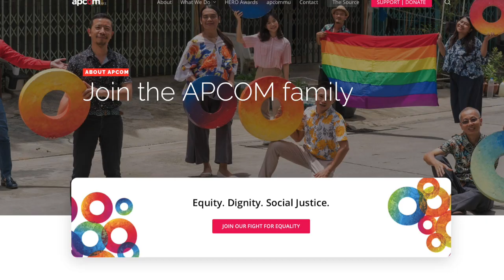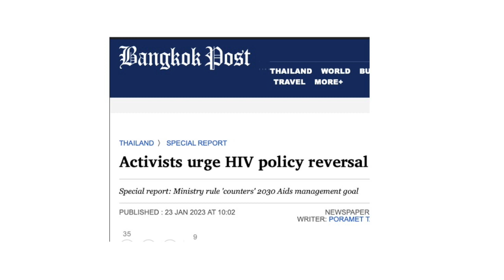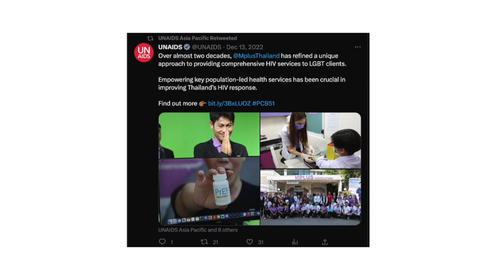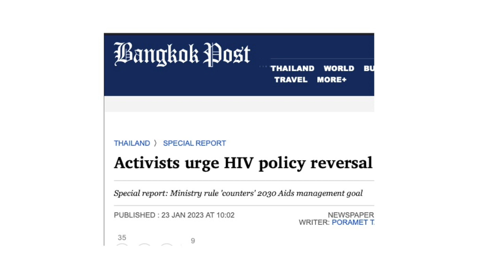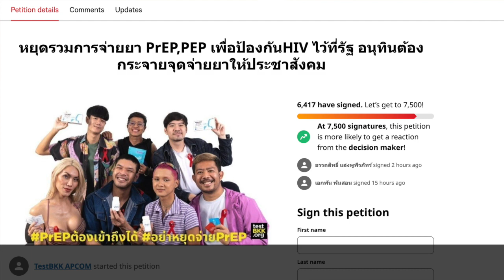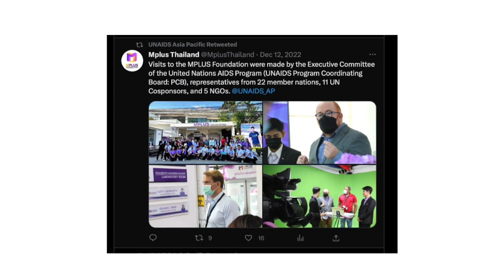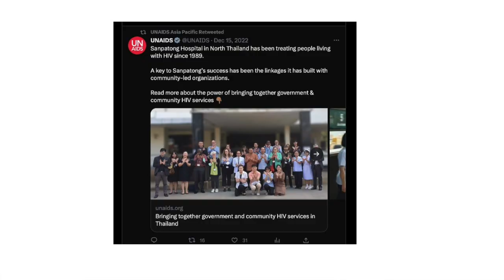Growing call to Thailand govt to TakeBack policy that has disrupted access to HIV PrEP prevention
@APCOMorg executive director Midnight Poonkasetwattana explains in details how community-led interventions that were instrumental in improving access to thousands of people to PreExposureProphylaxis PrEP and PostExposureProphylaxis PEP, are threatened and disrupted due to recent Government decisions. Now several groups like APCOM, @raksthaifoundation , Swing Foundation Thailand, Rainbow Association of Thailand, Institute of HIV Research and Innovation, @FHIVideo , @mplusfoundationchiangrai7768, among others are lobbying the Thai government to reverse this policy guideline, and resume and scale up access to HIV prevention and whole range of services which is key to be on track to endAIDS by 2030.